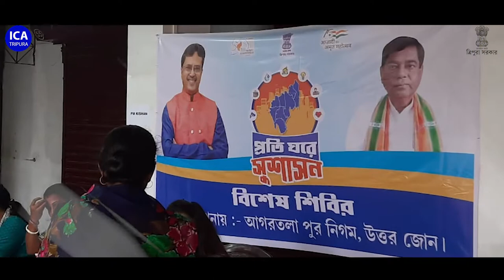Video ad - Bodleche din Bodleche haowa